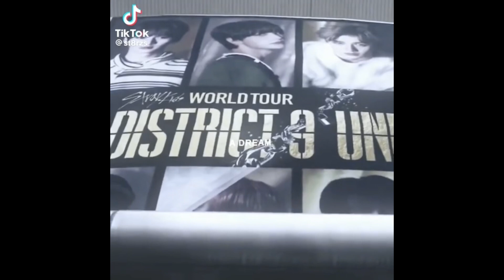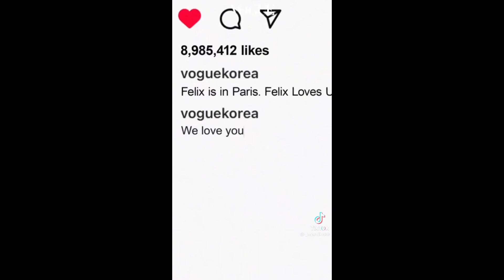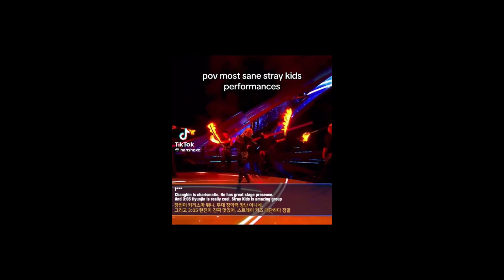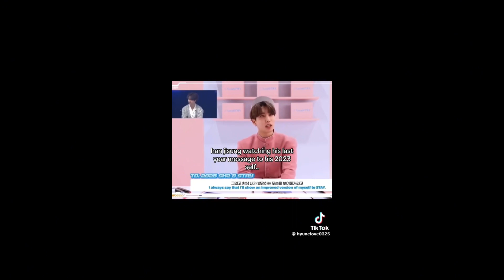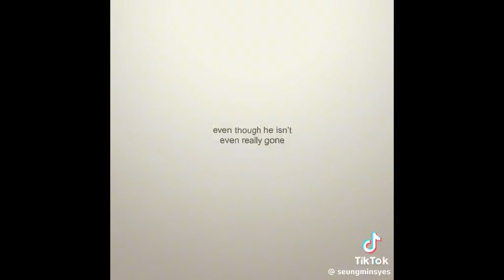skz tiktoks :)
all creators of the songs and edits belong to their rightful owner, I dont own anything in this video!! it I reposted an edit from a creator that doesnt allow repost lmk so I can remove the video! go support the creators on tiktok! the creator tag / name of acct is at the end of each video :)